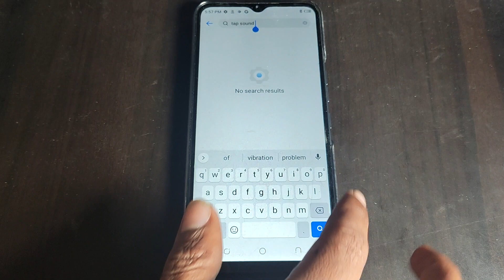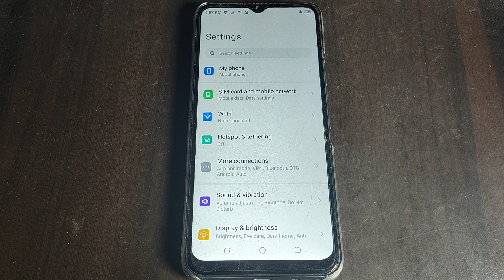Tecno Spark 8P touch sound, Tecno spark 8P me touch sound on off kaise kare